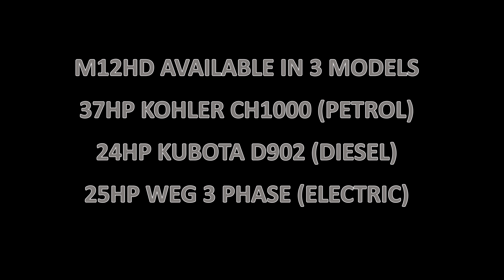2019 TURBOSAWMILL M12HD-37A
Here it is our 40hp 12" cut swing blade mill. Featuring all its benefits.

An extremely productive sawmill. High horsepower, extra beam strength with the versatility to cut very wide boards - up to 24"!

Jake Peterson
Director